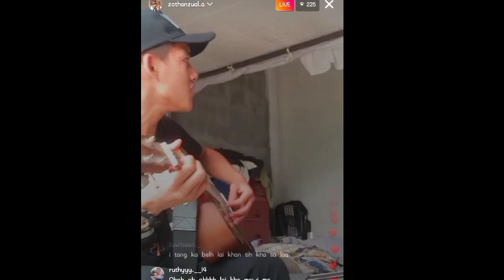Zothanzuala_IG live video_An zaithiam dun khawp mai....🎶🎶😍